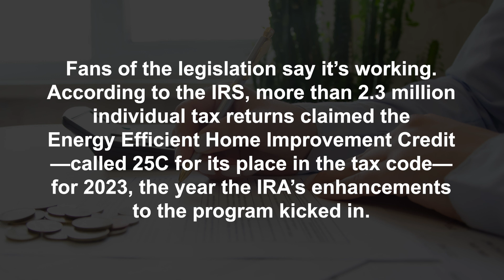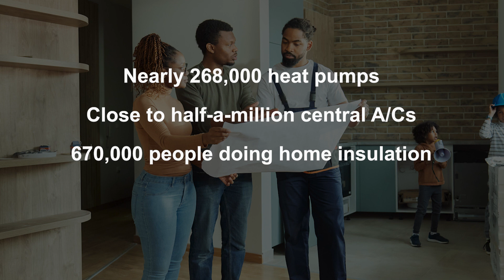Second Anniversary of IRA Incentives Met With Praise and Criticism: An HVAC Minute Video Update - Se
Two years after the IRA’s incentives came into play, some praise it while others criticize. Read the article